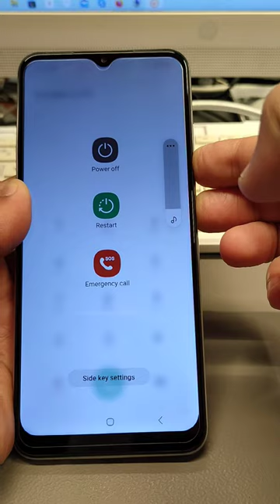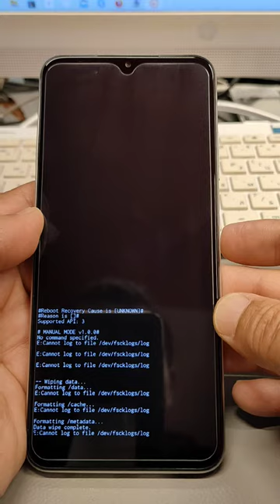Forgot Password? Samsung Galaxy A22 (SM-A225F). Delete pattern, pin, password lock.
WARNING! If you reset your phone All DATA Will Be LOST!!!
Before performing a hard reset, make sure you know your Google login and password.
 If you have added a Google account, you might be asked to input the Google account login and password after you perform software reset.

After hard reset, if your phone is Google account locked, use method from this video for unlock

Samsung Galaxy a22 Hard Reset Pin Pattern Password Unlock SAMSUNG a22 HARD RESET PIN PATTERN PASSWORD UNLOCK SAMSUNG A22 ALL LOCK REMOVE BY HARD RESET METHOD
Samsung Galaxy A22 Hard Reset | Pin Pattern Password Unlock
Samsung Galaxy A22 5g Hard Reset / Unlock pin pattern password lock
Samsung Galaxy SM-A225F Hard Reset / Unlock pin pattern password lock
Samsung Galaxy A225F Plus Hard Reset / Unlock pin pattern password lock